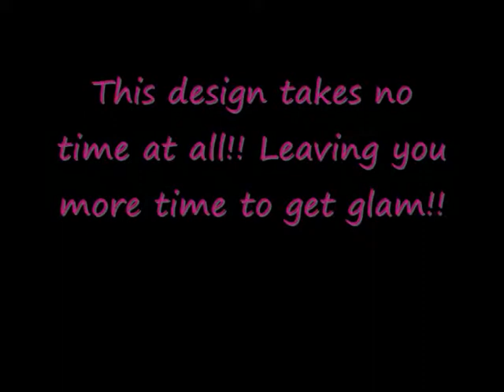Quick & simple christmas party nails!! Glam & Classic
Awesome simple design that would look fab for christmas parties!!
xxx